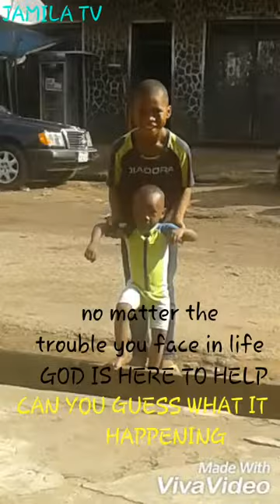Sex JAMILA TV 1